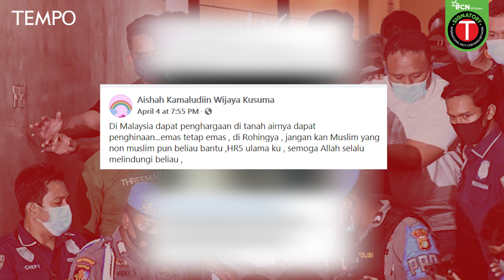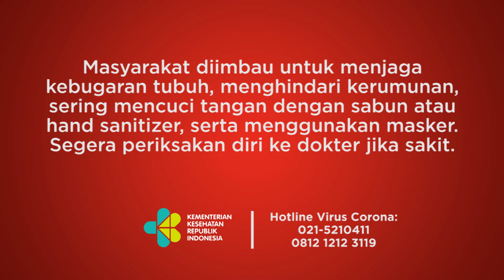Benarkah Rizieq Shihab Dapat Penghargaan di Malaysia saat Ditahan di Indonesia? | Cek Fakta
TEMPO.CO - Gambar tangkapan layar video di YouTube yang berjudul "Penghargaan kepada IB HRS di Malaysia" beredar di Facebook. IB HRS merupakan sebutan bagi mantan pemimpin Front Pembela Islam (FPI), Rizieq Shihab. Penghargaan itu disebut bernama Moeslim Choice Award.Akun ini membagikan gambar itu pada 5 April 2021, dengan narasi sebagai berikut.

Namun, benarkah klaim tersebut? Mari kita cek faktanya!